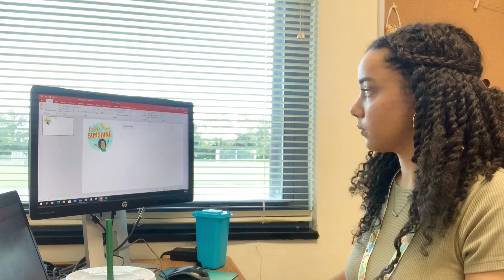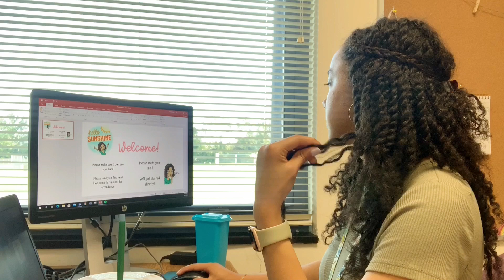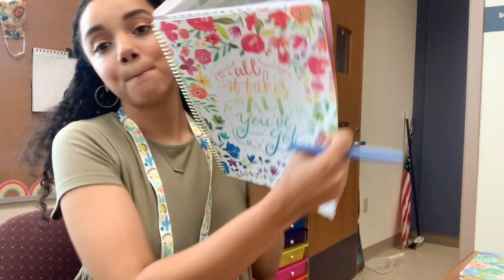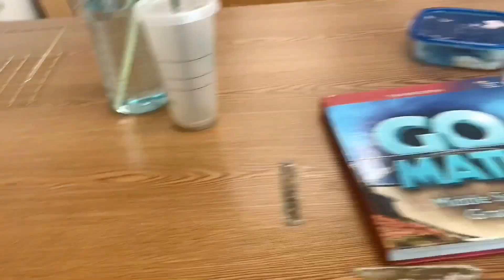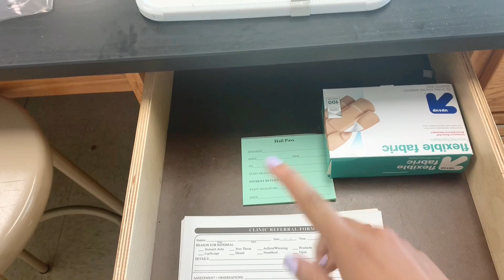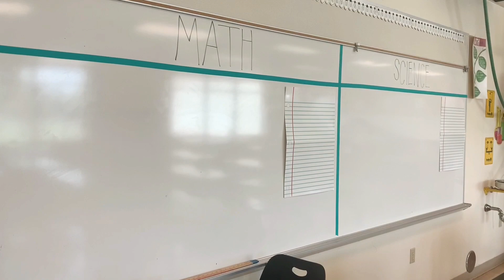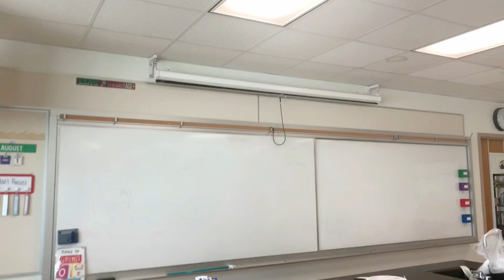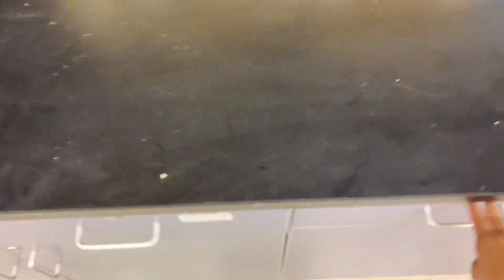First Day at School & Classroom Tour! | A vlog of my first day back at school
Hey everyone!

Today was my first day back at school and teaching virtually to my kids! It was an interesting experience but I think it went well!